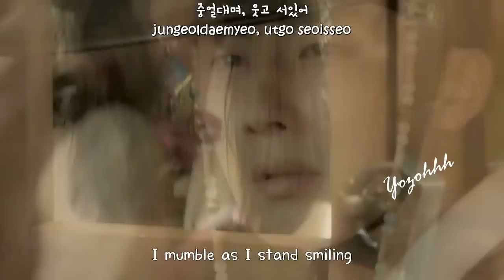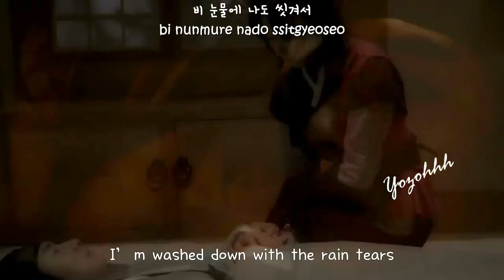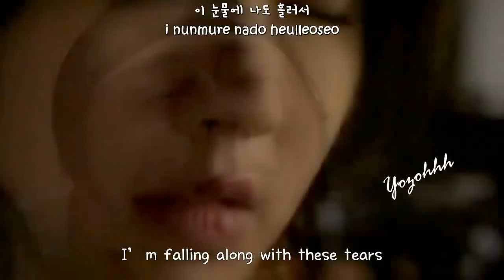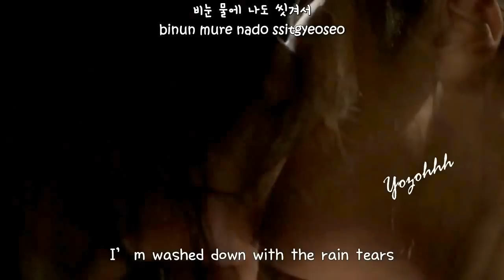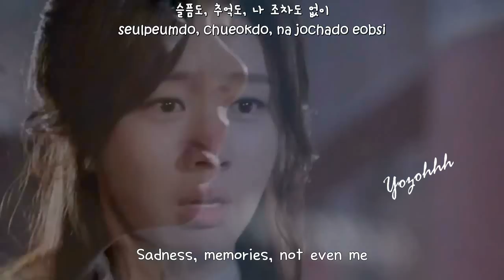Jung Il Woo & Nicole - Rain Tears Intead FMV (The Night Watchman OST)[ENGSUB + Rom + Hangul]